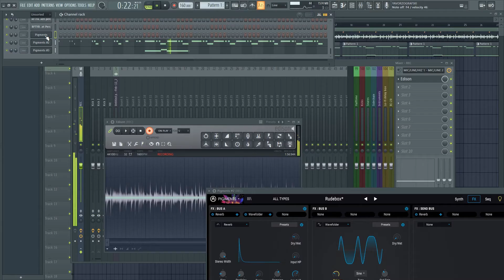Бийтове със SMYAH (Явор Зографски)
Явор Зографски а.к.а SMYAH разцъква Yamaha RM1x & FL Studio в студиото на Sound Ninja. Явор води курсове по Музикално продуциране и Миксиране в FL Studio, така че ако имате нужда от помощ с този DAW - пишете ни на

Sound Ninja е академия за изучаване на музикални технологии: музикално продуциране, звукоинженерство, миксиране, диджеинг, китара и бас.

Лекорският ни колектив включва професионалнисти със страст към звука и афинитет към музикалинте технологии.